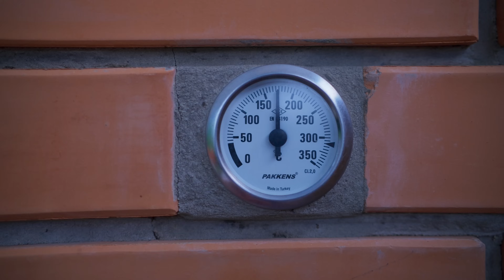Kinder Delice Gigante | Come realizzare il Kinder Delice fai-da-te più grande del mondo VANZAI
Ciao a tutti. Oggi abbiamo cucinato un enorme Kinder Delice del peso di 200 chilogrammi